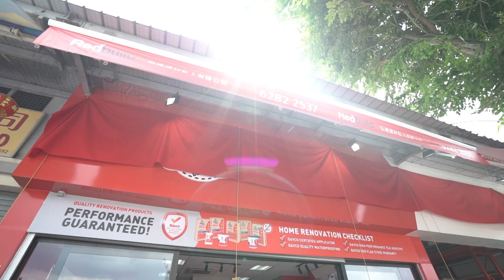Redbuild Building Products Pte Ltd - DAVCO Red Flag Store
We are pleased to present our 4th Red Flag Store - Redbuild Building Products Pte Ltd. At ParexGroup, we are committed to raising our customer service by setting up a network of Red Flag Stores to offer solutions to our customers.

By standing ahead of industry best practices, ParexGroup is poised to bring our close relationship with our customers to greater heights.